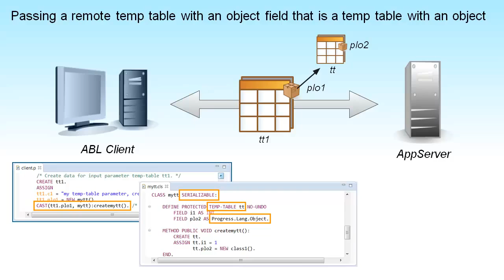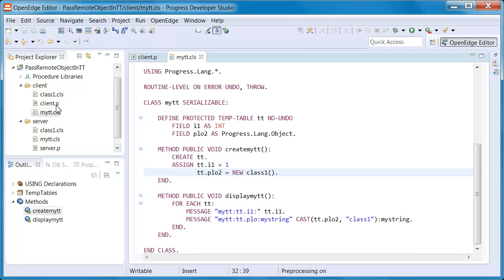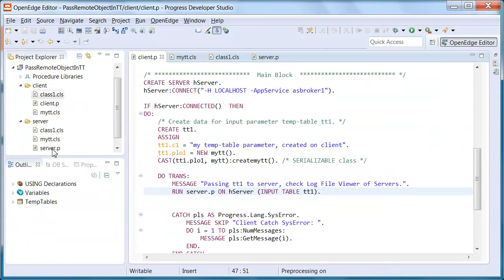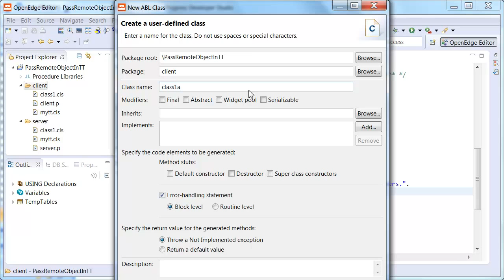OpenEdge Tip: Passing remote temp tables that contain ABL object fields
Progress OpenEdge (versions 11.4 and higher) supports passing objects between ABL clients and AppServer code.

In this tip, the code demonstrates how an ABL client can pass a temp table that contains an ABL object. The ABL object contains a protected temp table that contains another ABL object field. This provides the option to pass complex data between ABL Clients and AppServers. The Progress.Lang.Object is SERIALIZABLE by default. All other objects must be explicitly marked as SERIALIZABLE to be marshaled.